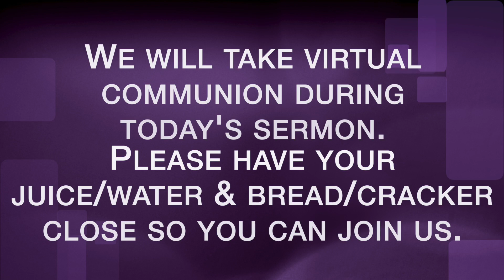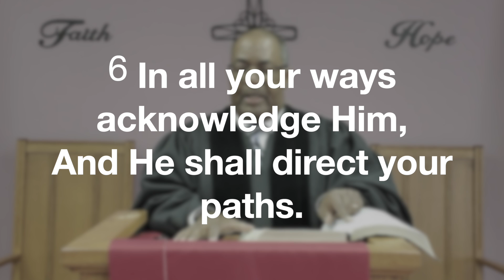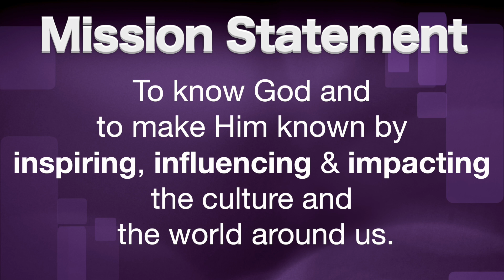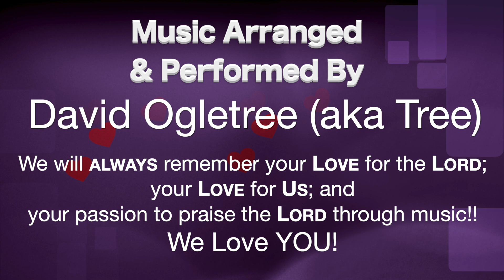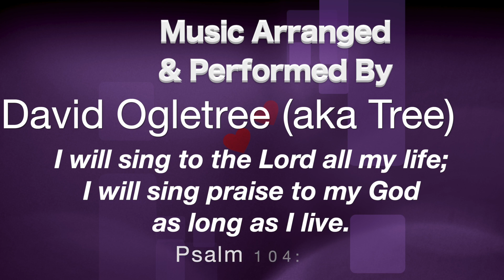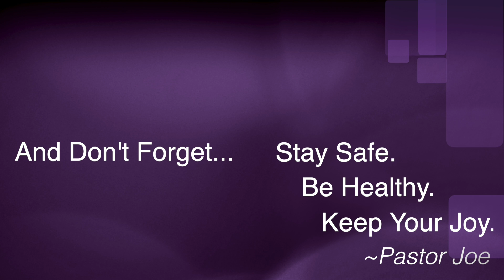Instead Of Your Way...Try Yahweh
Proverbs 3:5-6 NKJV